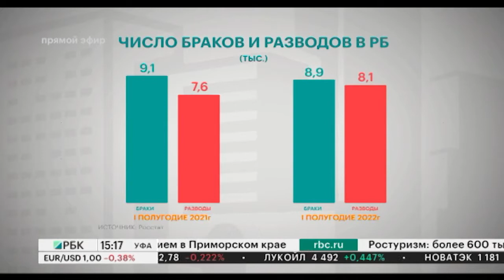Естественная убыль населения в РБ за первое полугодие этого года составила 7 тысяч 693 человека